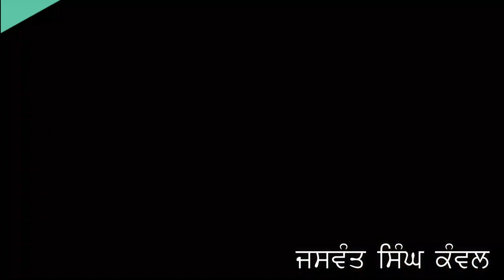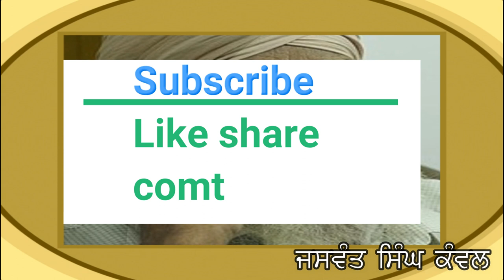Jaswant Singh Kanwal Biography || ਜਸਵੰਤ ਸਿੰਘ ਕੰਵਲ || ਪੰਜਾਬੀ ਸਾਹਿਤ ਦਾ ਬਾਬਾ ਬੋਹੜ ||PUNJABI RANG TV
Jaswant Singh Kanwal',
Novelist
,Om Prakash Gaso
,Dalip Kaur,
Promo,
101 birthday,
Surjit Patar,
ਉਘੇ ਨਾਵਲਕਾਰ,ਸਾਹਿਤਕਾਰ

Jaswant Singh Kanwal is a novelist, short story writer and essayist of the Punjabi language. He was born in the village of Dhudike, Moga District, Punjab, India. He has published several books. His novels usually have a rustic feel and depict the rural life of Punjab very vividly. His writings generally question firmly held social customs and beliefs.
His most notable novel is Lahoo Di Lo (Dawn of the Blood).[3] This novel is based on the Naxalite movement in Punjab. It was very controversial during the infamous Emergency days of the 1970s and none of the publishers was willing to publish it. Jaswant Singh Kanwal had it published in Singapore and smuggled copies of the novel to India. Only after the emergency was lifted, the novel was published in Punjab. This book has been translated into English.
This special meeting was recorded on Bapu Jaswant Kanwal Ji's 100th birthday
Let the audience know that due to the dropping of the hearing,